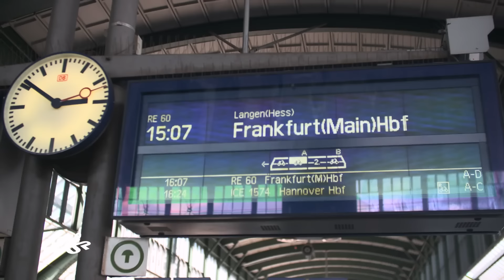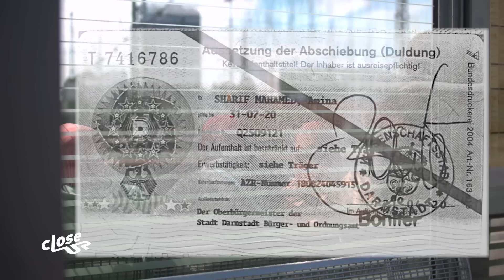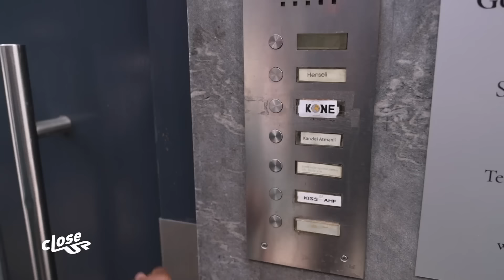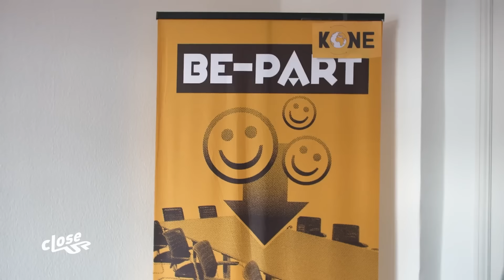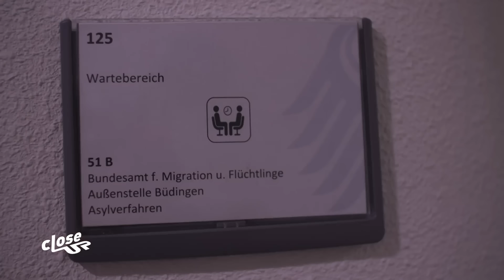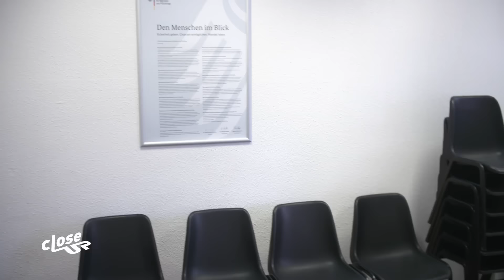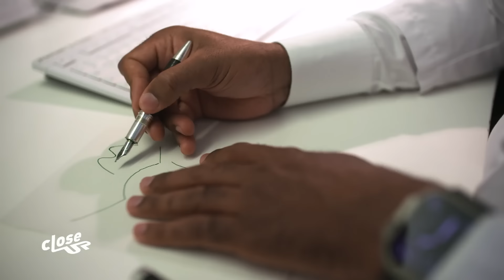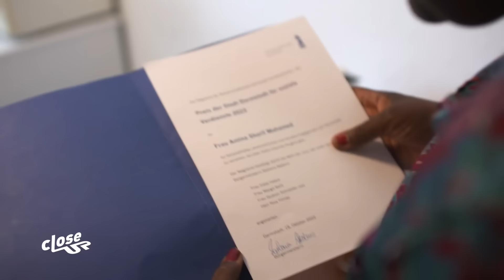Genitalverstümmelung – Amina bricht das Schweigen | Close Up | Doku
Amina war acht Jahre alt, als sie beschnitten wurde. Irgendwann floh sie aus ihrer Heimat Somalia. Heute ist sie 41, hat sechs Kinder und lebt seit fünf Jahren in Deutschland. Noch immer leidet sie an den Folgen dieser Genitalbeschneidung, von der laut UN etwa 200 Millionen Frauen betroffen sind. Auch in Deutschland nimmt ihre Zahl zu. Viele Behörden, Lehrerkräfte, Sozialarbeiter oder Ärztinnen sind überfordert. Amina konnten durch eine Operation in Deutschland die äußeren Geschlechtsteile wiederhergestellt werden. Seitdem setzt sie sich gegen Genitalverstümmelung ein, will anderen Frauen aus ihrer somalischen Community helfen. Keine einfache Sache, da auch hier manche Familien an der archaischen Tradition festhalten und darüber zu reden ein Tabubruch bedeutet. Was kann sie bewirken?